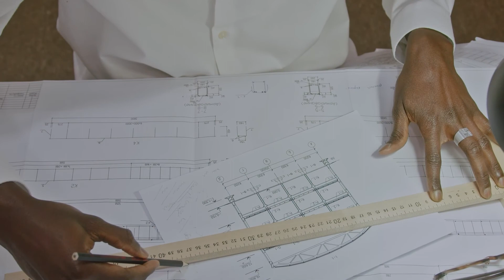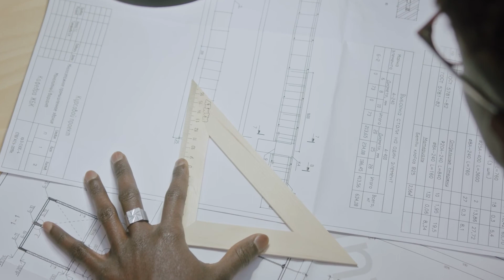WHAT IS ARCHITECTURE?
HI!!!
In this video, I’ll talk about ( ARCHITECTURE )
BE MY FRIEND:

ABOUT MY CHANNEL:
Hi
Revit and Enscape photoshop Autocad tutorials